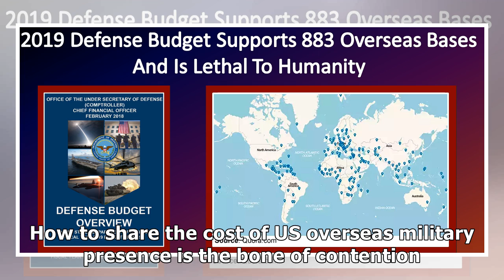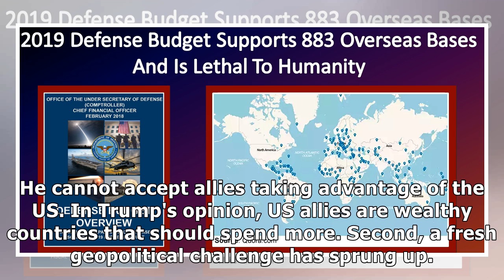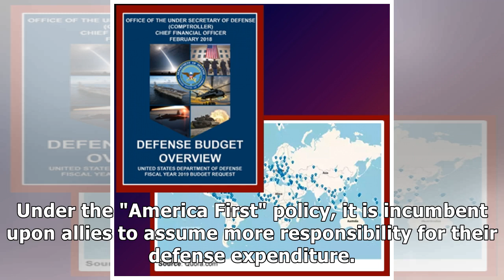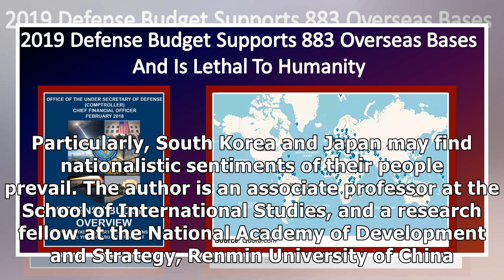US in strategic mire on overseas military cost